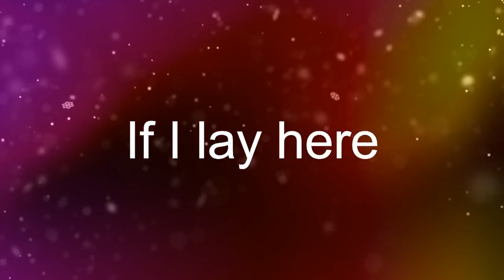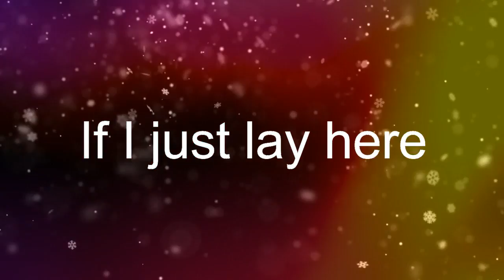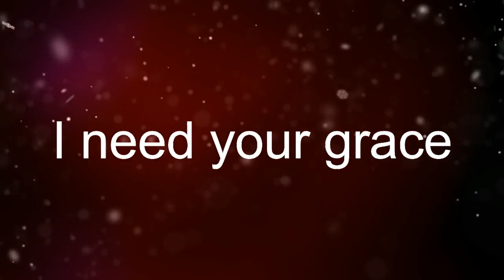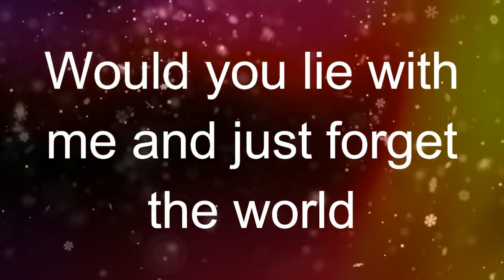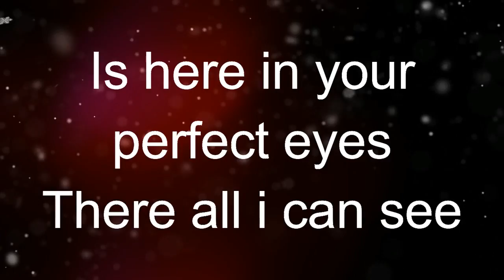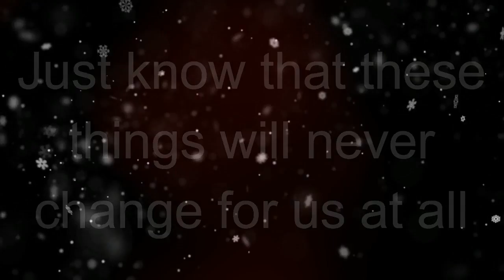Chasing Cars - snow patrol Lyrics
(I do not profit from making these lyric videos, please let me know if there is any other songs you would like me to do for you in the comment section and ill get back to you an when it should be done)